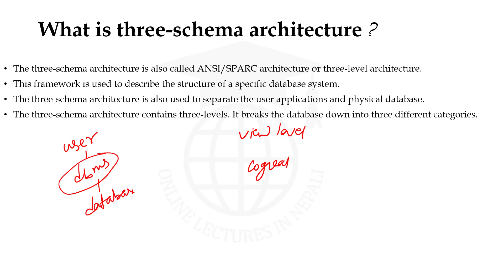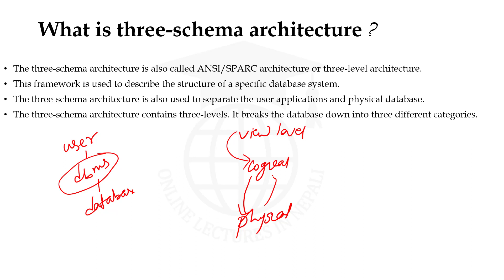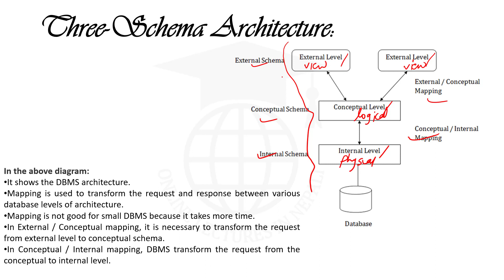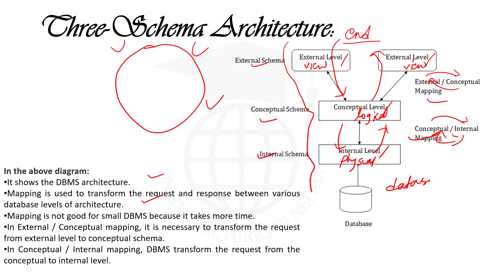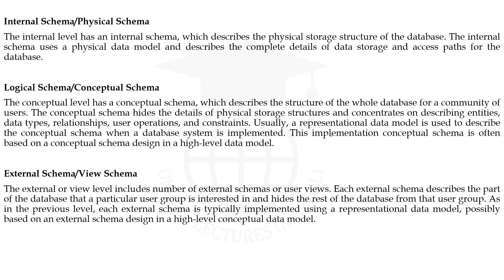DBMS#7|| Three Schema Architecture in DBMS || Database Management System in Nepali